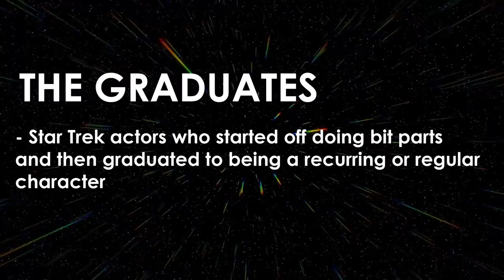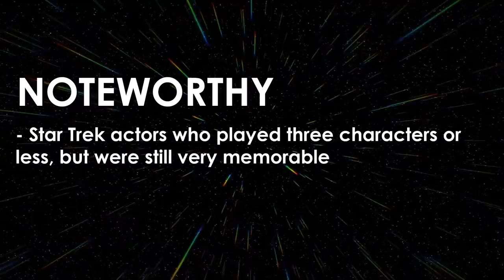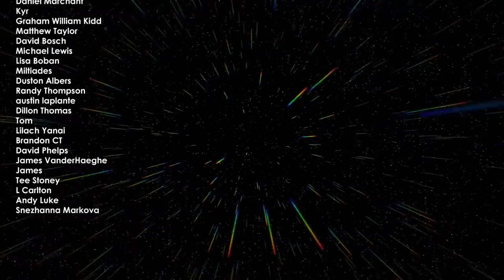A Tribute to Star Trek THAT GUY Actors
The great actors of the Star Trek franchise are well known - Patrick Stewart, Avert Brooks etc - but for this video I wanted to highlight the troop of recurring actors you may not have even noticed in Star Trek, simply known as the "That Guy" actors.